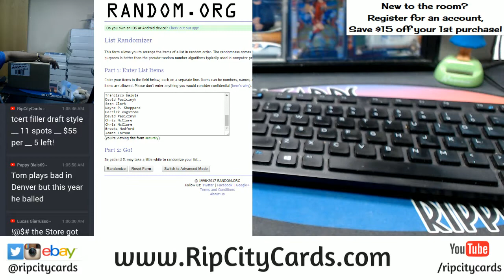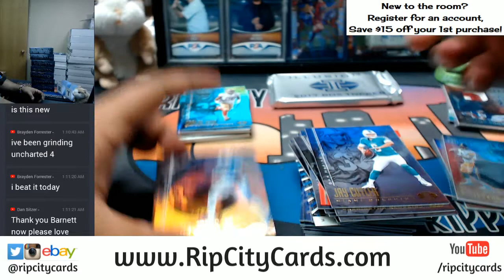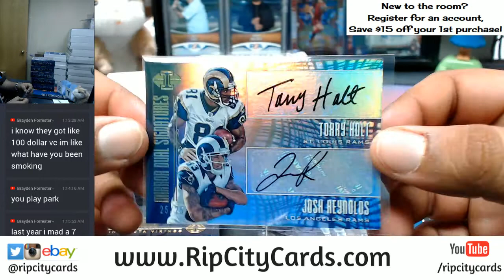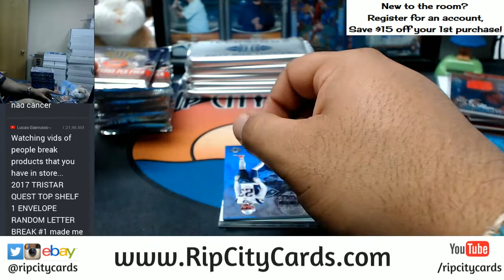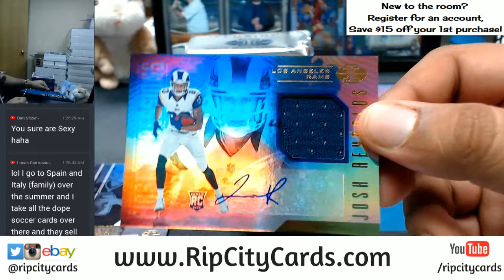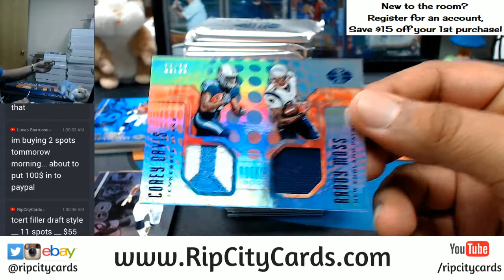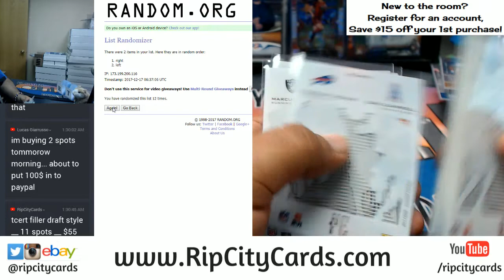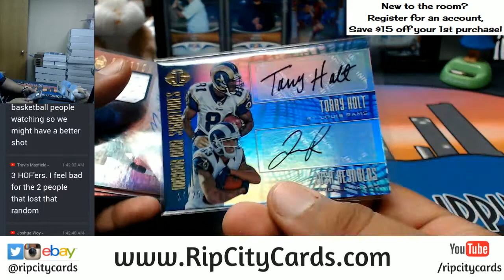2017 Panini Illusions Football Inner Case PROMO Break #5 eBay